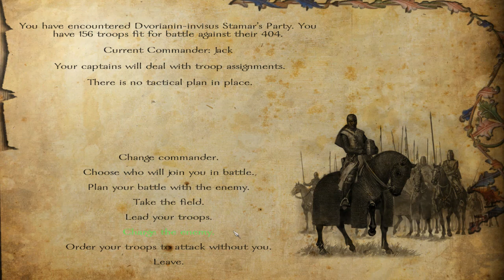Mount and Blade Warband Floris Mod #31 BEST ARMY IN GAME?!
We slaughter almost up to thousands of Vaegirs by ourselves, it is possibly the best army yet